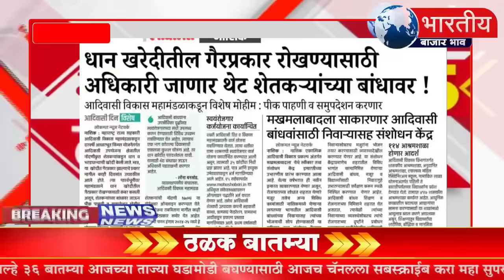शेतकऱ्यांसाठी ११ आगस्ट २०२४ सकाळच्या झटपट ठळक बातम्या पिक विमा मोठी बातमी कांदा कापूस Headlines News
Description

पीक विमा

Marathi batmya